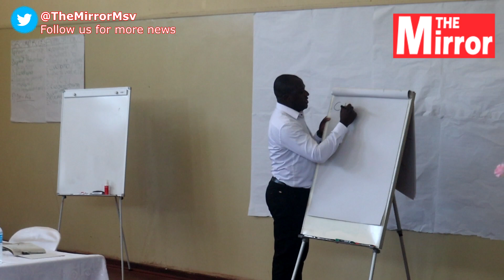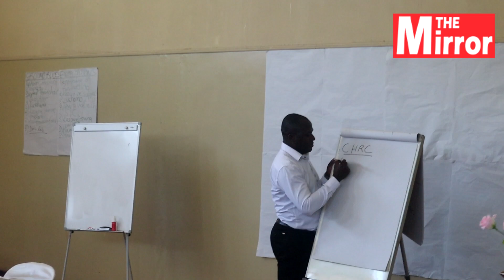Pangaea Zim trains HCC and CHRC in Masvingo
Pangaea Zimbabwe, a local non-profit organisation working to improve the health and well-being of people in Zimbabwe is training Health Centre Committees and Community Health Rights Champions drawn from 18 clinics in Masvingo district.